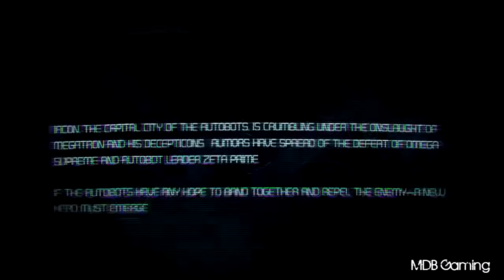Transformers War for Cybertron Walkthrough: Defending Iacon (1)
Part 1 of the Chapter "Defending Iacon"